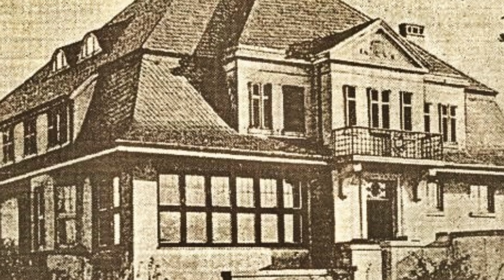Haus W.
- Baujahr: 1910
- Brand: 1944

In reichsstädtischen Karten ist der Sitz, der bis ins 14. Jahrhundert nachweisbar ist, noch als "Gut S." verzeichnet.

Mitte des 19. Jahrhunderts erwirbt die Familie W. die Ländereien mitsamt dem alten Wachturm und dem Bergcafé.

Zu Zeiten des Reichskanzlers Bismarck wird das Bau- und Planungsrecht geändert und ein Herrenhaus darf erbaut werden.
Heinrich W. ließ 1910 den Grundstein zu der 370-Quadratmeter-Villa legen.

Das Haus W. wurde am 23. September 1944, nachdem die Allierten unter amerikanischem Kommando die Grenze überschritten haben, geplündert und in Brand gesteckt. Seit 1944 erinnert leider nur noch eine Ruine an die ehemals großen Villa, zu der 17 Hektar Weideland gehören.

(Quelle: Archiv)

- ein Projekt von: K.A., A.Z./Lost Place Hunter

Alle Personenbezogenen Videoaufnahmen haben der Veröffentlichung zugestimmt. (Rechte für YouTube und Facebook) [LPG (Lost Places Germany) Lost Place Hunter, alle Rechte vorbehalten] © Copyright 2020 – Alle Inhalte, insbesondere Videoaufnahmen und Fotografien sind urheberrechtlich geschützt.